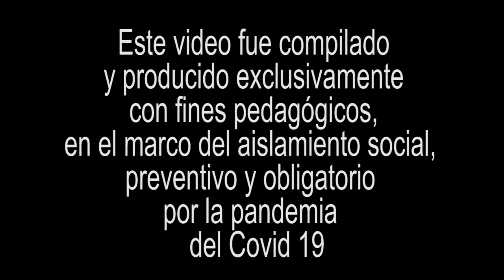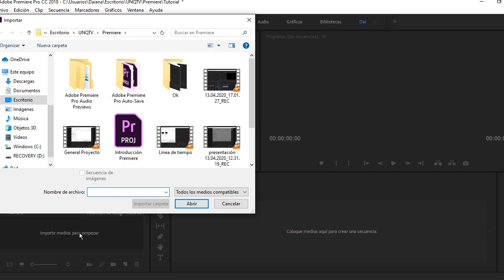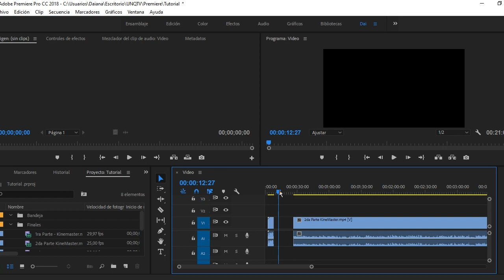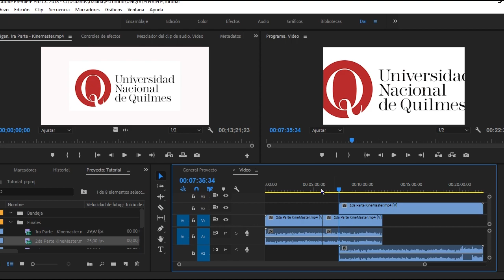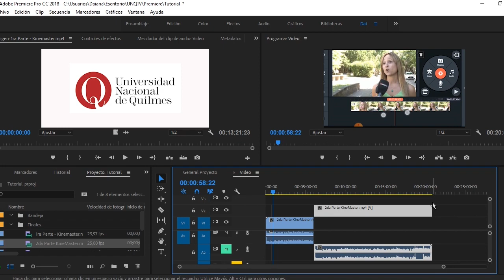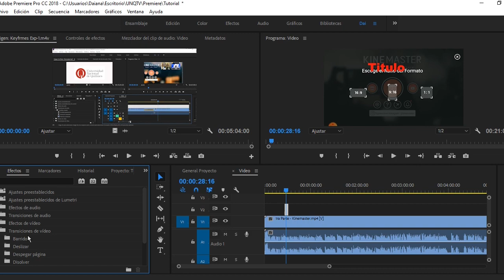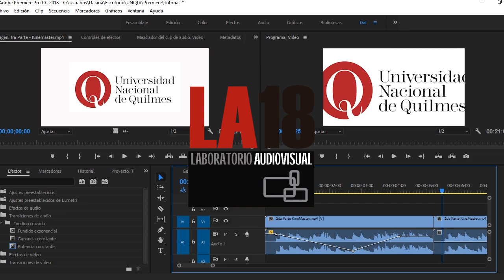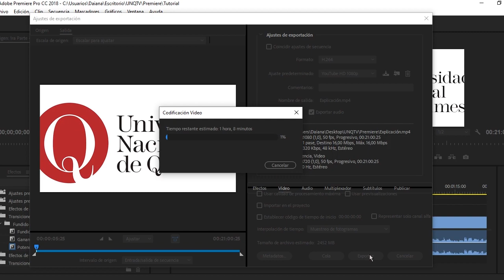Conceptos básicos de edición en Adobe Premiere